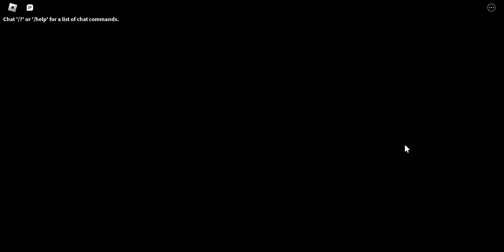Sonic Speed Simulator - Play For Fun #128 - Unlock Renegade Knuckles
Sonic Forces Speed Battle - !GST! discord server (opened until further notice)
✿ Welcome to Shadow Friendly's channel, you may leave your criticisms on any videos as long as it's not too rude. Please respect my game plays/recordings, if you can't say nice things, please don't watch my videos and don't stay here ✿
Because this is just a normal video, I don't know what to edit, so it's quite boring.
New Yolk City has open, and woooohoooo new skin of Knuckles, they're look so terify but awesome at the same time. Those Time Trail kinda hard.
Render belong to Nibroc-Rock
© Characters and soundtracks all belongs to SEGA